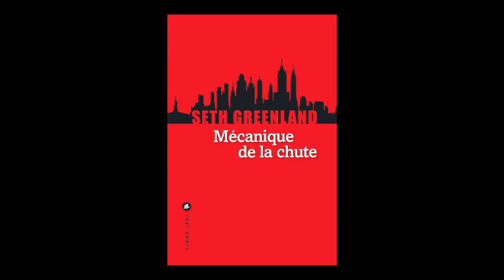Seth Greenland - Mécanique de la chute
Seth Greenland vous présente son ouvrage "Mécanique de la chute" aux éditions Liana Levi. Rentrée littéraire automne 2019.